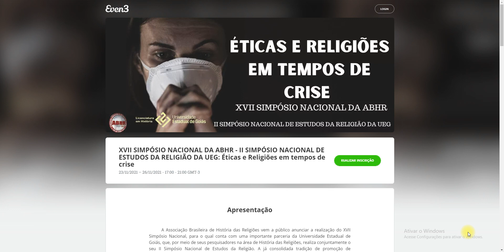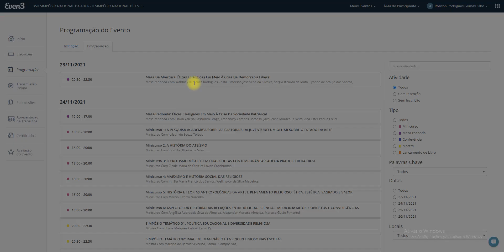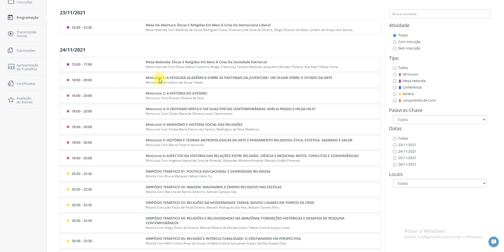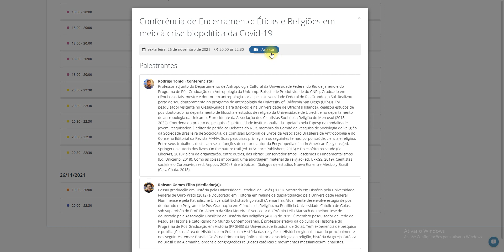Tutorial de acesso às transmissões do evento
Olá pessoal!

Este é um vídeo tutorial para quem irá participar do nosso XVII Simpósio Nacional da ABHR e II Simpósio Nacional de Estudos da Religião da UEG. Nele é possível saber como acessar cada sala de transmissão das atividades do nosso evento.